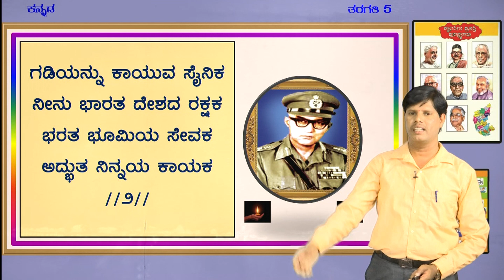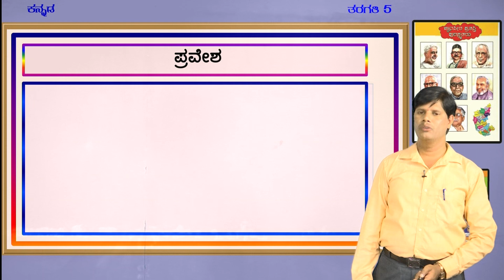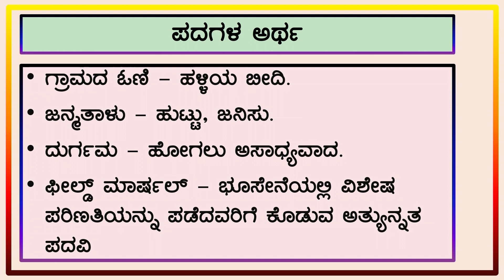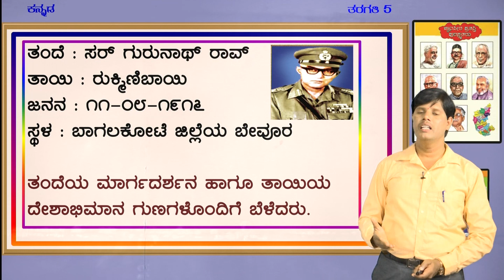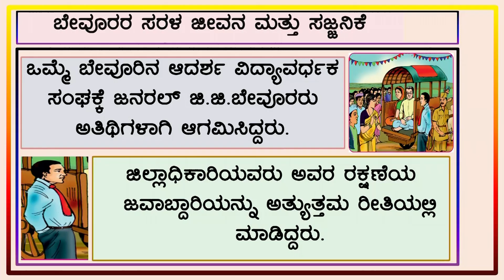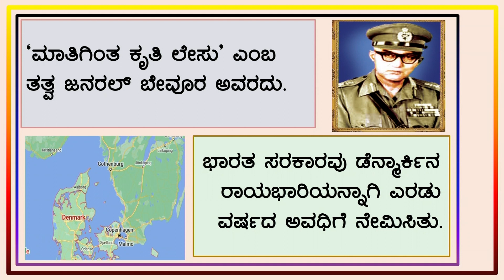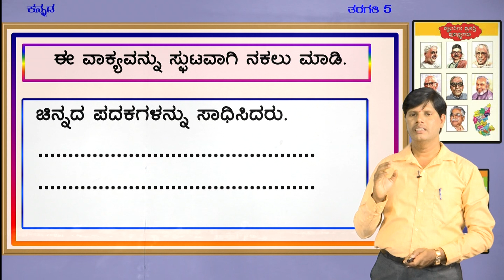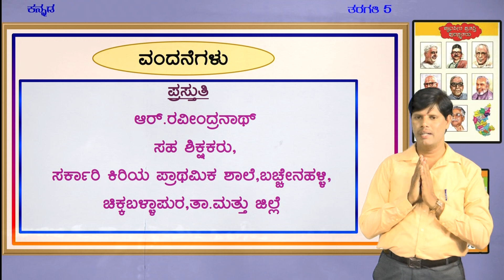Samveda - 5th - Kannada - Dheera Senani - Day 82